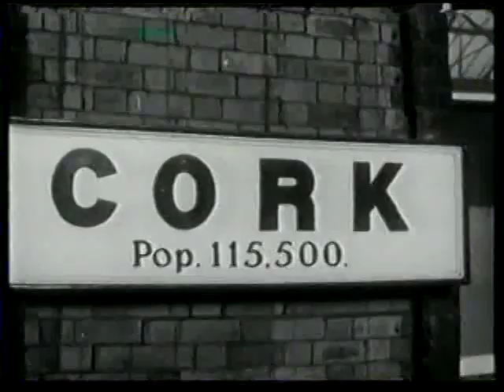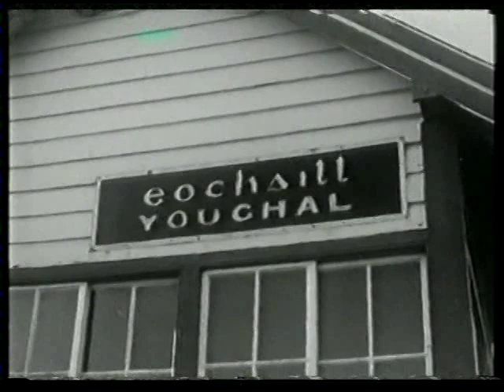CIE GM locomotive B156, Cork to Youghal.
This film, made in the 1960's, is of a train journey Cork to Youghal shortly before the line closed.